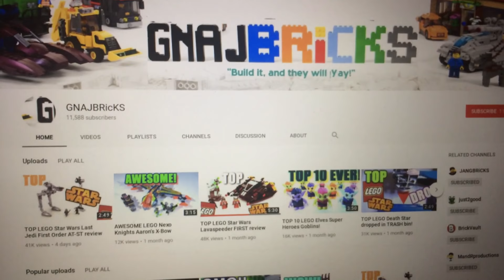GNAJBRicKs has been resurrected!!!!